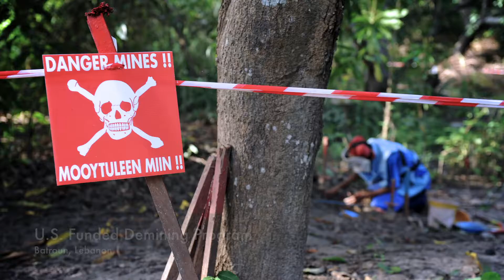Obama: Submit the Mine Ban Treaty!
President Obama's administration launched a review of the U.S. landmine policy 5 years ago but no announcement has been made yet. Nearly 50,000 Americans have signed Handicap International's petition asking Obama to submit the Mine Ban Treaty to the Senate. It's time for Obama to take action now